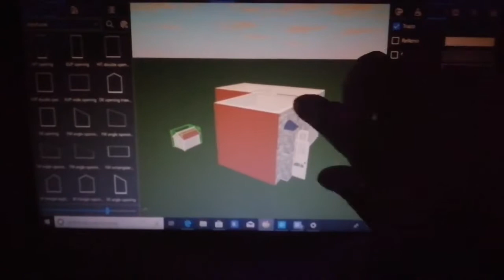Representación de plano 2D y modelado 3D